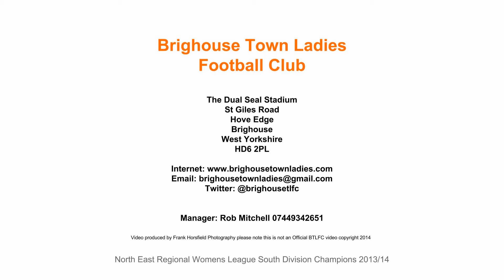Stockport County LFC V Brighouse Town LFC last 30 minute period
Final 30 minute period of the Match which took place on the 13/07/2014